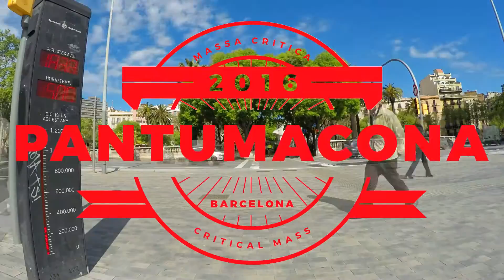Pantumacona vamos a petar los totem ciclista de Barcelona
Materia utilizado

Camara Gopro 4 Silver
Luces led apoyo